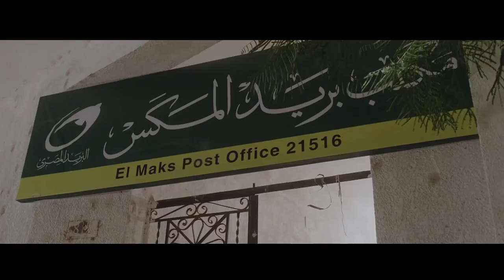دي عليها 30 سبقة نصهم حيازة سلاح والنص التاني اداب 😂🤣 | هتموت ضحك من محمود عبد العزيز و محمد محمود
في يد فضل الغول جهاز لوحي مسروق يخص وزيرة الصحة، وأثناء محاولة إعادة الجهاز لها يتورط فى سلسلة متشابكة من العقبات بسبب محتوى سري على الجهاز، وخلال محاولة هروبه يواجه الكثير من مشاكل ماضيه الغامض وتتوالى الاحداث.

بطولة
محمود عبدالعزيز
مصطفى أبو سريع
ميرفت أمين
فاروق الفيشاوي
لقاء الخميسي
رامي وحيد
محمد شاهين
بيومي فؤاد
محمد عادل
صبري عبدالمنعم
سناء شافع
محمد محمود
عمرو مهدي
إسماعيل فرغلي
إسماعيل شرف
بوسي

الساحر - 2001.
سوق المتعة - 2000.
النمس - 2000.
الصعاليك - 1985.
الطوفان - 1985.
عفوا أيها القانون - 1985.
الكيف - 1985.
المجنونة - 1985.
البريء - 1986.
خلطبيطه - 1994.
الجنتل - 1996.
القبطان - 1997.
هارمونيكا - 1998.
الحفيد - 1974.
الشياطين - 1977.
المتوحشة - 1979.
الأبالسة - 1980.
ليال - 1982.
العار - 1982.
المعتوه - 1982.

كلاب الحراسة
شجرة اللبلاب
الدوامة
الانسان والمجهول
مبروك جالك ولد
البشاير
رأفت الهجان